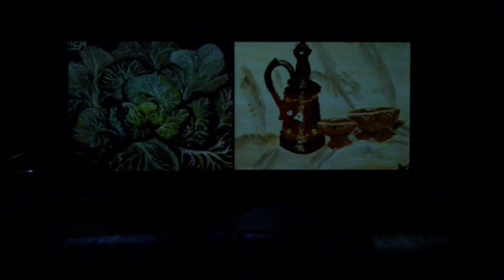Anastasiia Tonina Flute Recital (live)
Master's Degree Flute Recital at Lynn University
18th of April 2017
Armanick-Goldenstein Hall

Ansattasiia Tonina - flute
Sheng-Yan Kuan - piano

Program:

Flute Sonata in A minor, H.562 (Bach, Carl Philipp Emanuel)

I. Poco Adagio
II.  Allegro
III. Allegro

Introduction and Variations for flute and piano, D.802 (Schubert, Franz)

Violin Sonata (Franck, César), Arranger: Jean-Pierre Rampal

I. Allegretto ben moderato
II. Allegro
III. Recitativo-Fantasia: Ben moderato
IV. Allegretto poco mosso

Flute Sonata, Op.94 (Prokofiev, Sergey)

I. Moderato
II. Scherzo
III. Andante
IV. Allegro con brio

Paintings made by Anastasiia Tonina